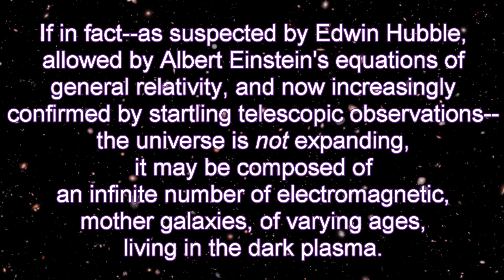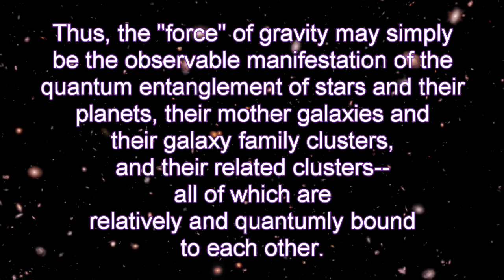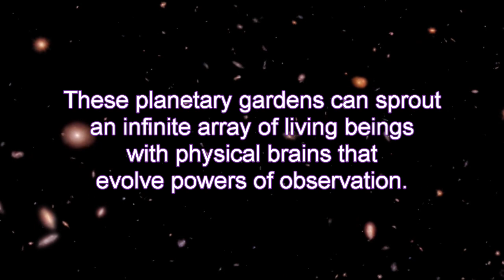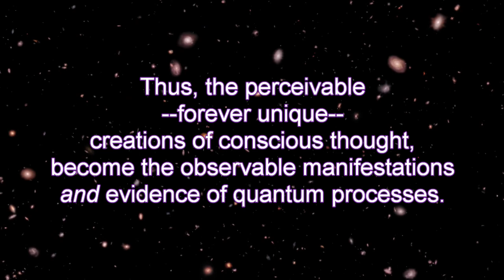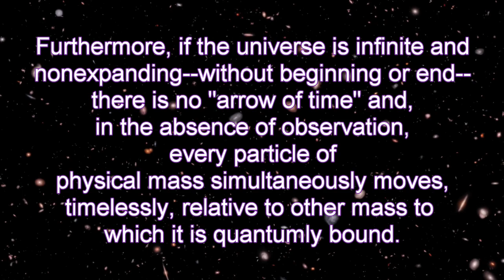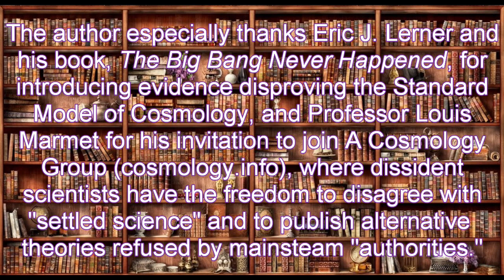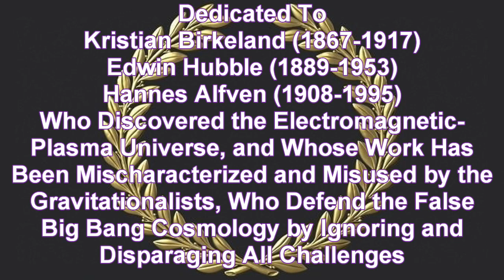Abstract - The Logic of a Cosmic Quantum Consciousness Generated by an Infinite Quantum Universe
Abstract of the narrated and musically scored video of "The Logic of an Infinite, Quantum, and Universal Cosmic Consciousness Generated by a Static, Electromagnetic, and Living Universe of Light, Within a Limitless, Dark, and Eternal Plasma."

With more than 200 slides covering seven subjects, the video combines the best and latest evidence of the revolutions and realities in cosmology and consciousness. The forensic digital presentation will be offered by public interest lawyer William John Cox at the Science of Consciousness Conference to be held at Tucson, Arizona, April 22-27, 2024.

Contents:
1. Abstract
2. The Primary Evidence for the "Big Bang" Cosmological Model is Cosmic Microwave Background (CMB) Radiation and the Redshift of Galactic Lightwaves
3. The "Black Holes" Allegedly at the Core of Galaxies and Quasars Are Actually Electromagnetic Plasmoids Generating Star-Making Electrical Filaments and Massive Jets of Enormous Energy
4. The Standard Lamda-CDM Model Requires Imaginary "Cold Dark Matter" and "Dark Energy" to Balance the Equations
5. Improved Observations Are Falsifying "The Big Bang" Theory of Cosmology
6. The Infinite, Static Universe Results From Electromagnetic Processes in a Plasma--Instead of Being Formed by Gravity and Expanded by Dark Energy
7. The Cosmic Quantum Consciousness of an Infinite Quantum Universe
8. An Infinity of Living Mother Galaxies in a Limitless Universe Gives Birth to an Infinity of Organic Lives and the Minds they Conceive
9. Attributions

The Big Bang Never Happened